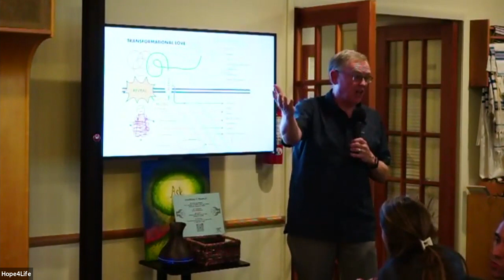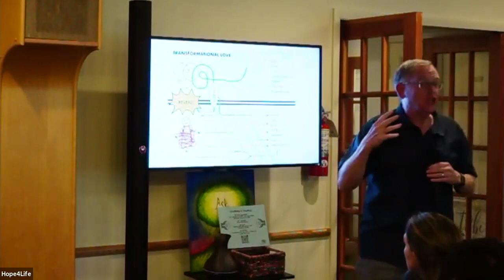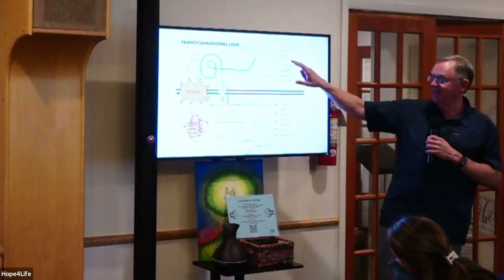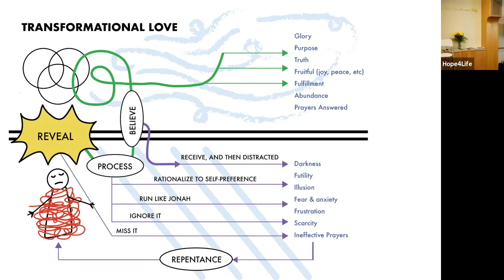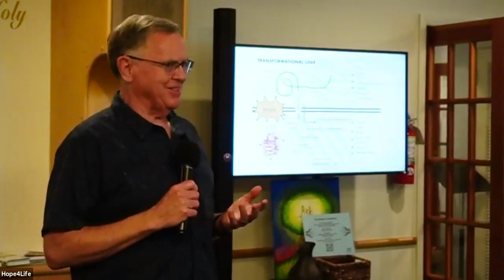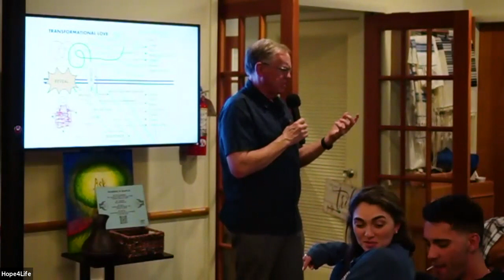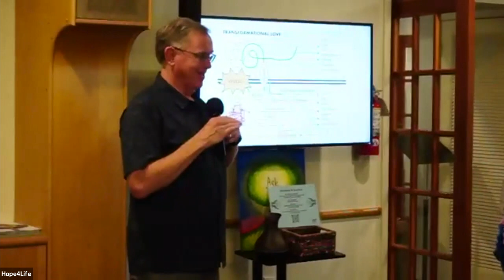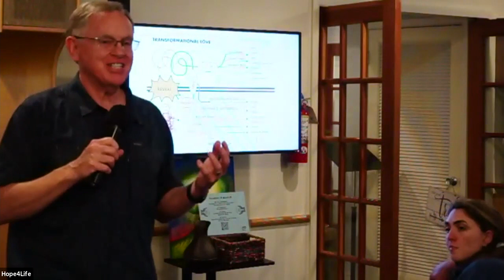Wayne Jacobsen at Hope4Life 2021 PART 2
PART 2 - Wayne Jacobsen returns to Hope4Life to remind us of God's goodness and love for us while removing the toxic religiosity that keeps hindering our relationship with Him.